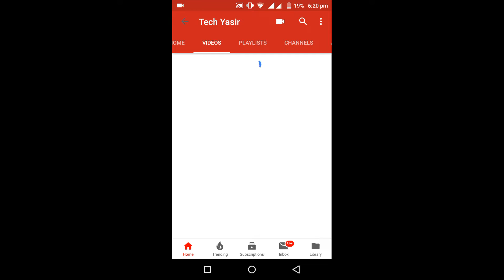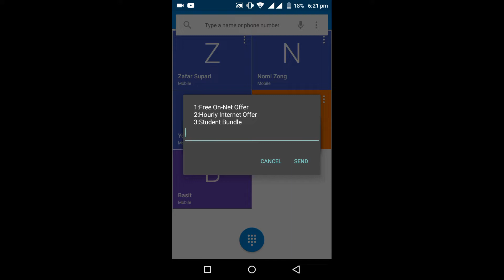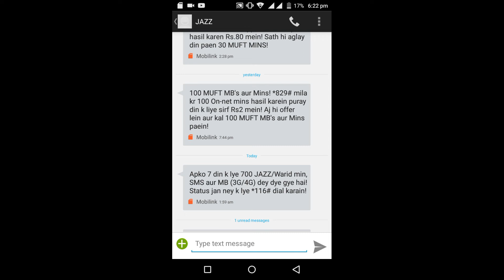How To Get Jazz Free Internet Free Sms And Free Minutes Gift